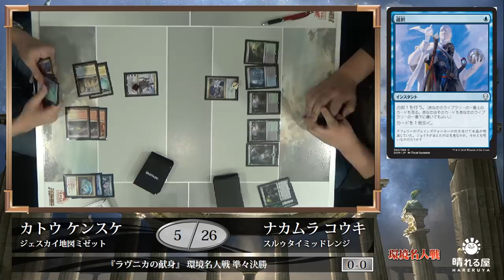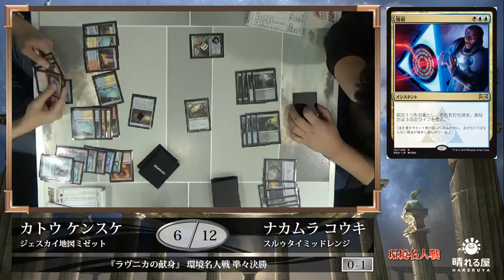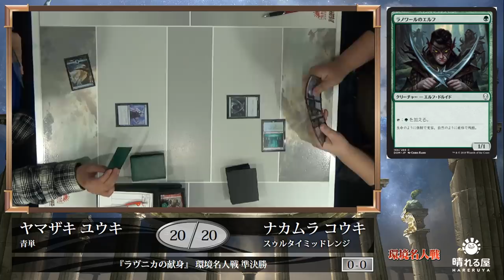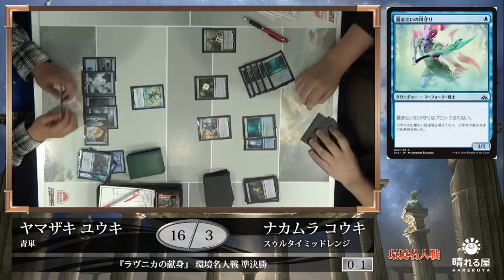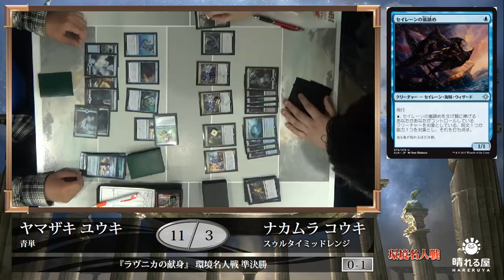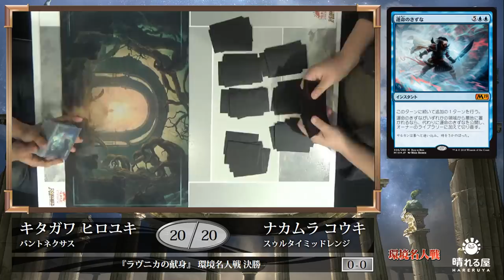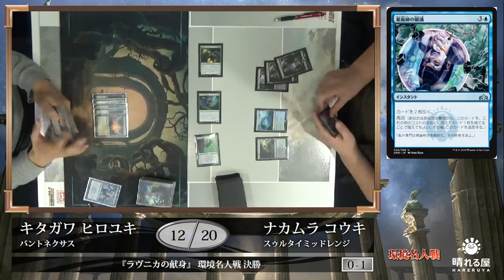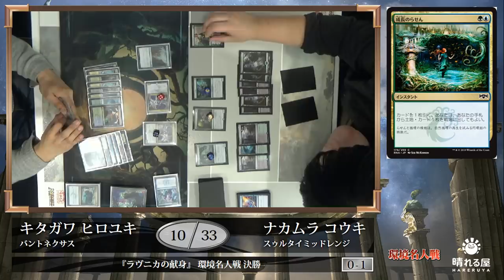【MTG】『ラヴニカの献身』 環境名人戦【晴れる屋】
マジックプレイヤーなら、誰もが憧れる『プロツアー』。
強豪のみが参加できるこの大会は、スタンダードとブースタードラフトの混合で行われます。

それぞれの環境を最後まで存分に楽しんでいただくため、
そして『プロツアー』を疑似体験してもらうために始まった、
1年に4回、各環境を締めくくる賞金制大会。
それが『環境名人戦』です！